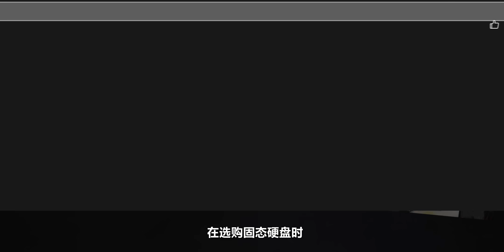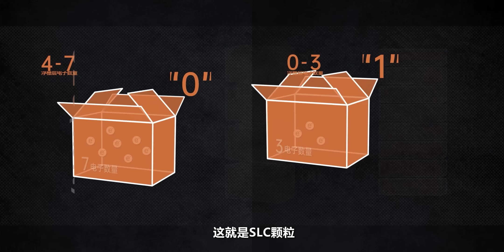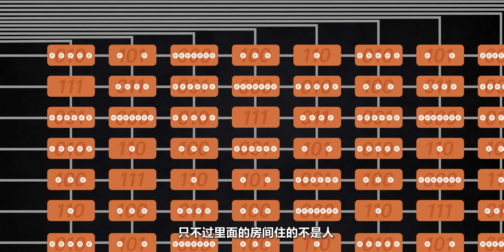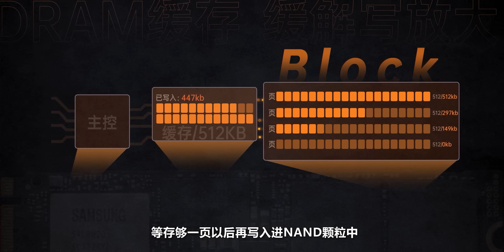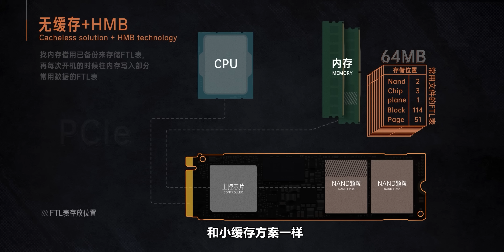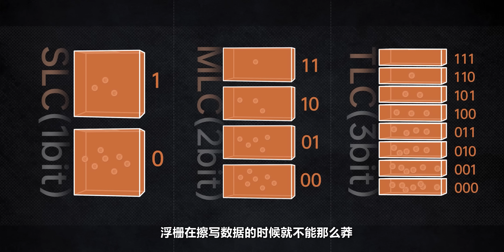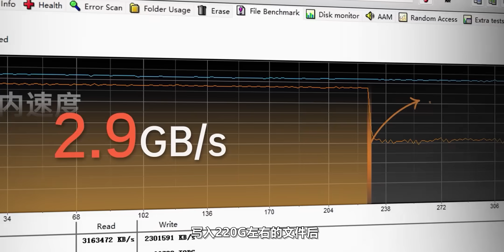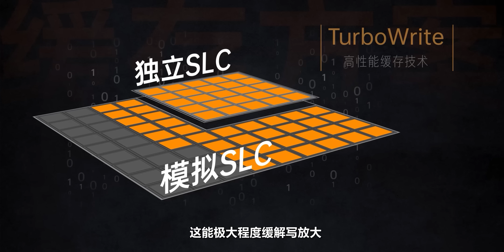【硬件科普】固态硬盘的缓存是干什么的？有缓存和无缓存有什么区别？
固态硬盘，这个早些年属于高端奢侈品只有小部分土豪才能用的起的硬件，随着TLC颗粒的普及，已经走入了家家户户的电脑中，无论是笔记本还是台式机都存在它的身影，在选购固态硬盘时，我们有的时候会看到某些评测文章或者视频提及某款固态硬盘是有缓存方案还是无缓存方案，在关于性能测试的部分会经常听到固态硬盘的缓内速度和缓外速度这一概念，这里的缓存指的究竟是什么，对固态硬盘的性能又有什么影响？